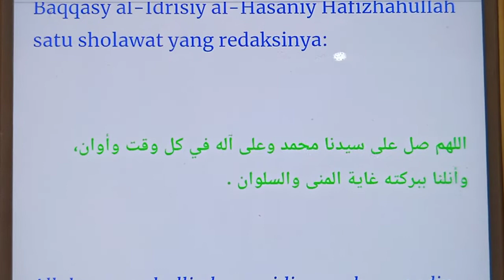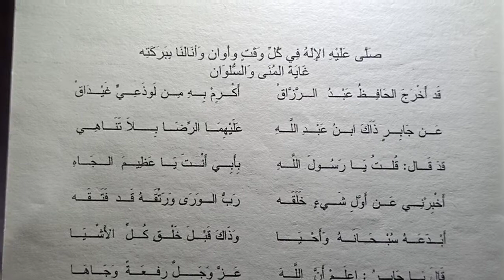IJAZAH SHOLAWAT GHOYATUL MUNA | صلاة غاية المنى | اللهم صل على سيدنا محمد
HIZIB AL-MUAFAH ( حزب المعافاة )

IJAZAH SHALAWAT GHAYATUL MUNA